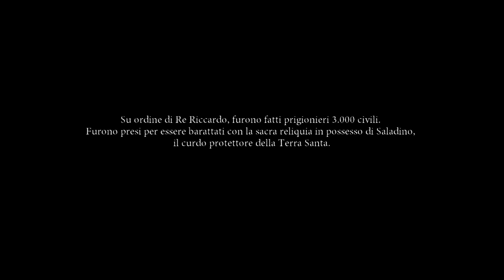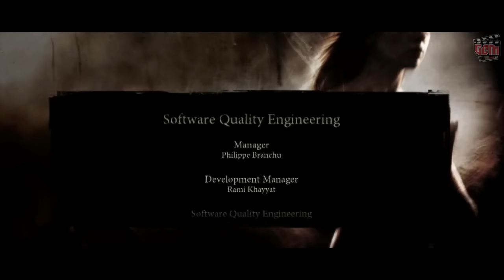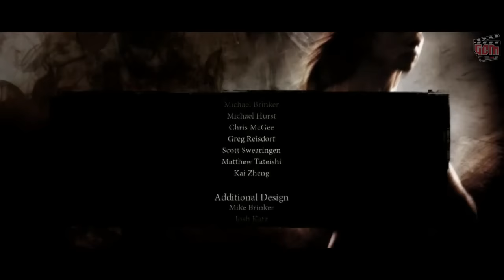DANTE'S INFERNO - FILM COMPLETO ITA Video Game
Film Completo Italiano del videogioco DANTE'S INFERNO riassumendo l'intera storia con un gameplay Cinematografiico. Video in HD (720p).
● Sviluppo: Visceral Games
● Pubblicazione: Electronic Arts
● Genere: Azione, Avventura dinamica
● Uscita: 5 febbraio 2010
● Piattaforma: PlayStation 3, Xbox 360, Playstation Portable